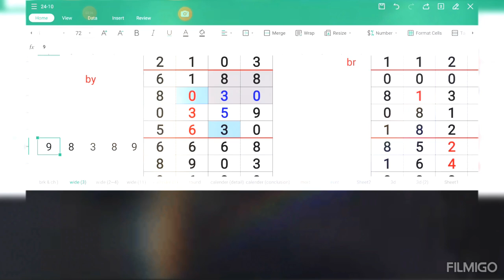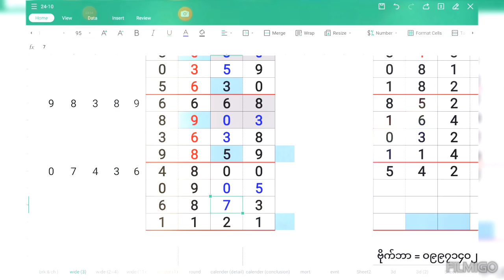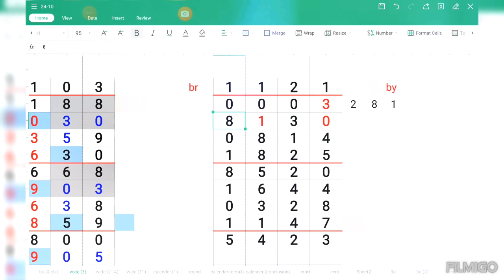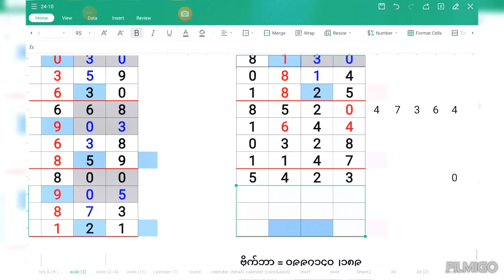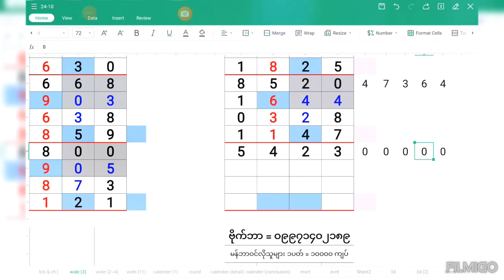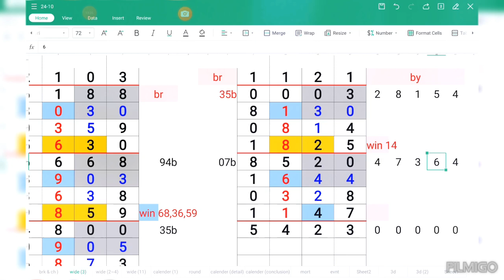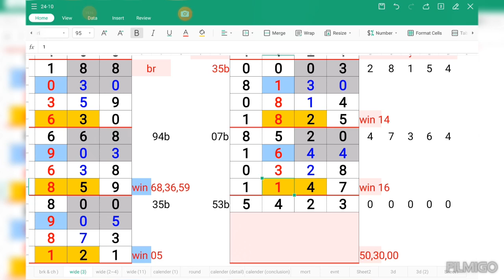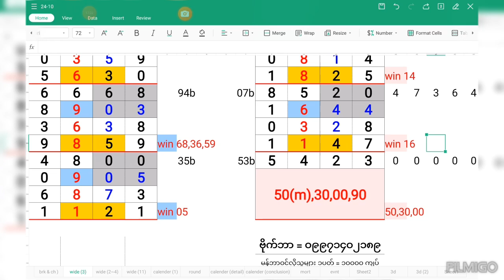(၃)ရက်အတွင်း ဟူးမကျော် လုံးပိုင်နဲ့ဘရိတ် (၂၈/၃၀_၁၀_၂၀၂၄)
ဓမ္မမိတ်ဆွေများအားလုံး မင်္ဂလာပါ။
ပရိတ်ကြီး(၁၁)သုတ်
မဟာသမယသုတ်( ၇ )သုတ်
u thu mingala
par choke